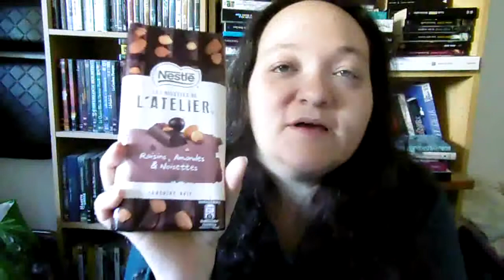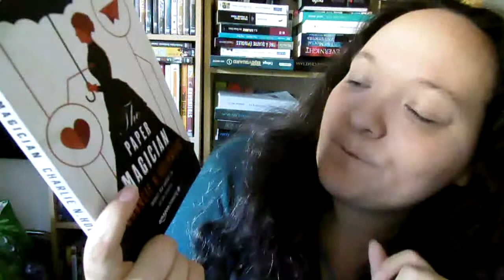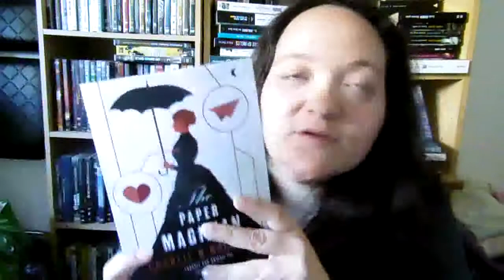[SWAP] je voudrais un livre qui...avec Lilyblup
Roule plus bas y'a plus d'infos !